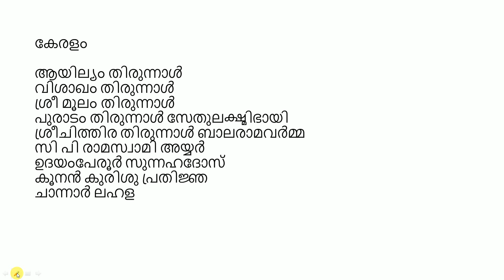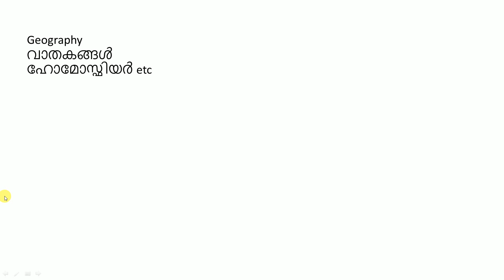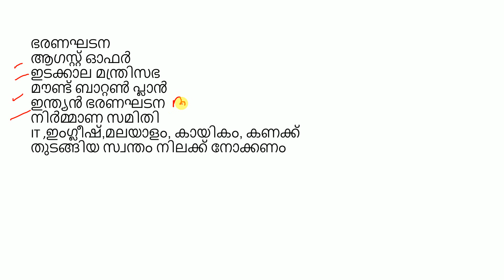PSC TIME TABLE | DAY 3 | DEGREE LEVEL| KERALA PSC | STUDY WELL